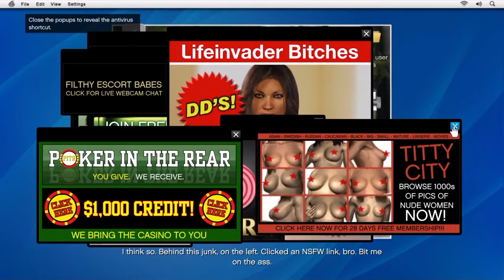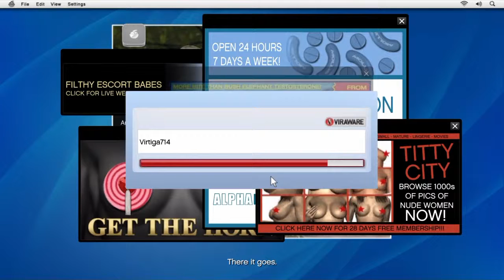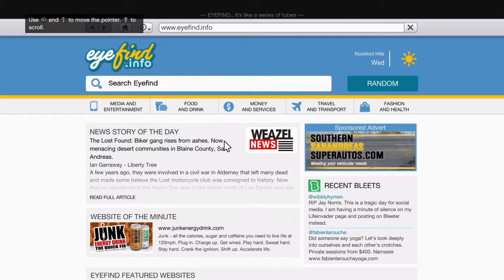Daddys little girl #5 gta5 story mode